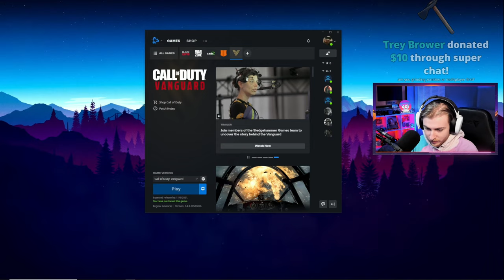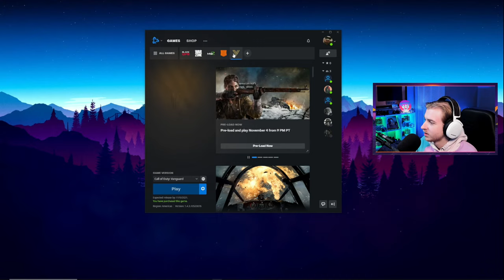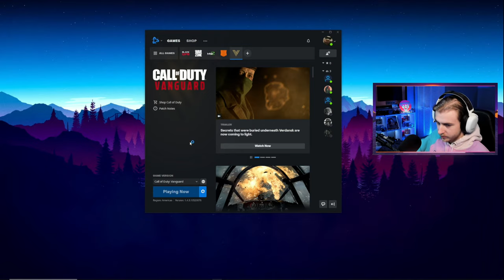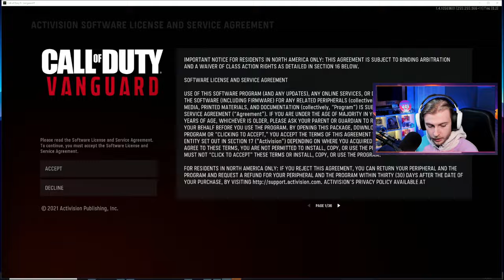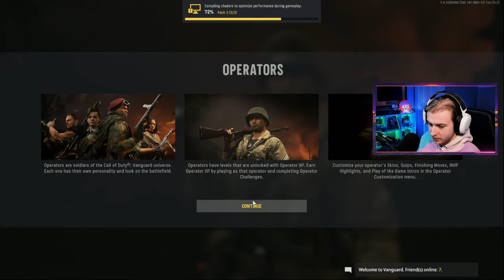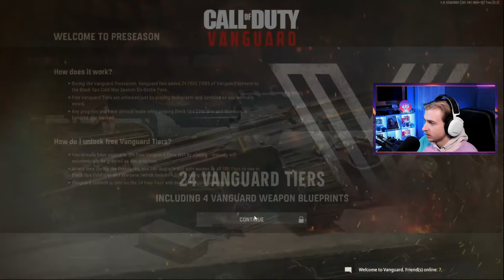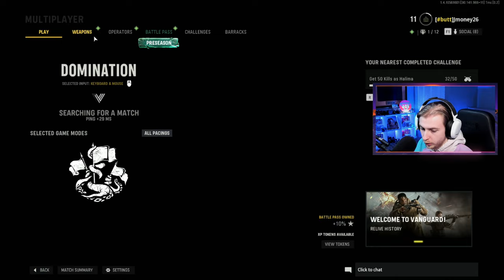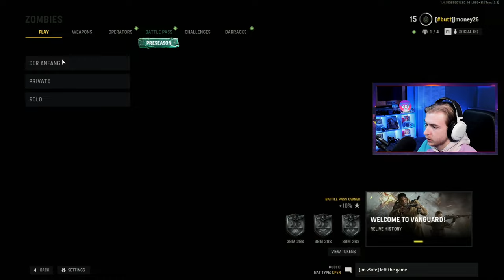🔴 VANGUARD IS HERE! GRINDING ZOMBIES & MULTIPLAYER CAMOS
Vanguard is here baby time to grind!

✅LINKS✅
Random Video:

Main Monitor
2nd Monitor
Monitor Stand